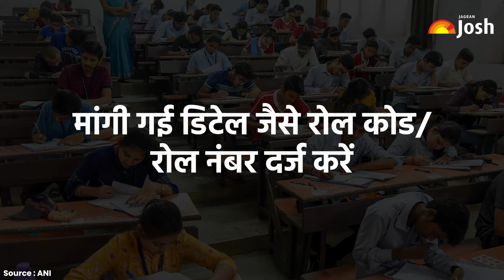Bihar Board Result 2024: कब आएगा बिहार बोर्ड 10वीं और 12वीं का रिजल्ट? Bihar Board Result Kab Aayega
Bihar Board Result 2024: बिहार राज्य में हाईस्कूल और इंटरमीडिएट की बोर्ड परीक्षाएं संपन्न हो चुकी हैं। बोर्ड की ओर से 10वीं कक्षा की परीक्षाओं का आयोजन 15 फरवरी 23 फरवरी 2024 तक किया गया था वहीं 12वीं कक्षा की परीक्षाओं का आयोजन 1 फरवरी से 12 फरवरी तक किया गया था। पिछले कुछ वर्षों में ऐसा देखा गया है कि बिहार विद्यालय परीक्षा समिति (BSEB) की ओर से सभी बोर्ड से पहले ही एग्जाम संपन्न करवा लिए जाते हैं। इसके साथ ही बोर्ड छात्रों के रिजल्ट भी सबसे पहले घोषित कर देता है। पिछले वर्ष को देखें तो 12वीं कक्षा के परिणाम 21 मार्च 2023 को जारी किया गया था वहीं 10वीं बोर्ड परीक्षाओं का रिजल्ट 31 मार्च 2023 को जारी किया गया था। इसी पैटर्न को देखें तो इस वर्ष भी बिहार बोर्ड की ओर से परीक्षा परिणाम 20 मार्च 2024 के बाद मार्च के अंतिम सप्ताह तक जारी किया जा सकता है।